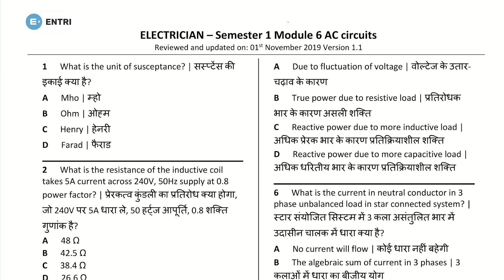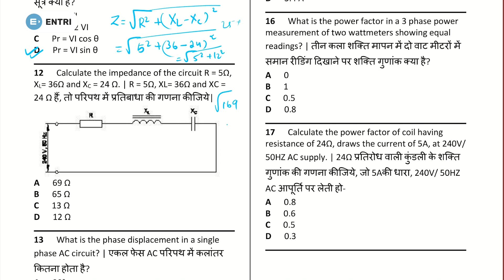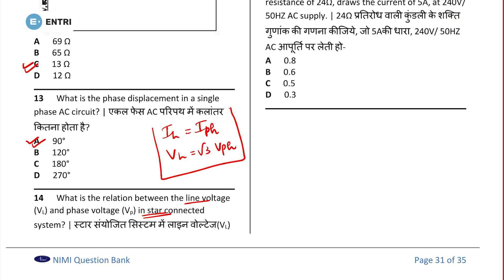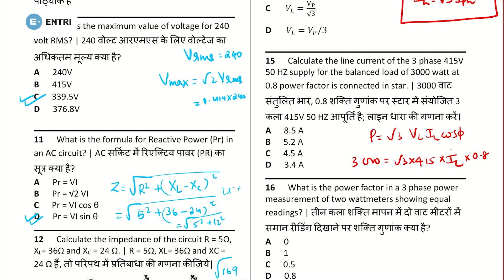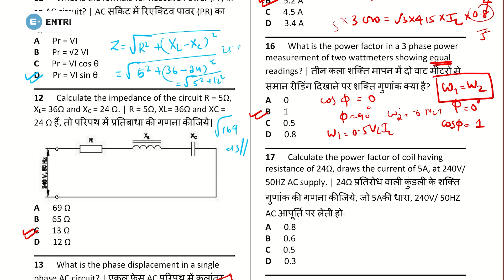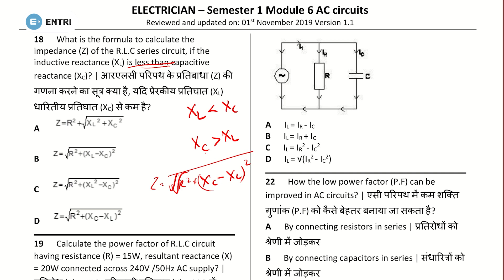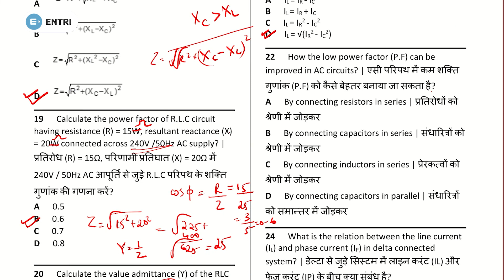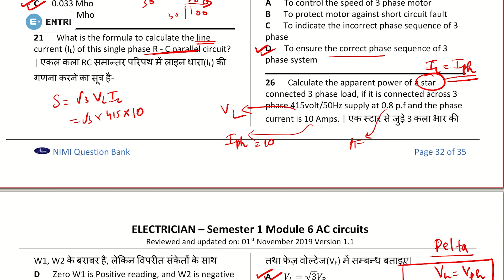NIMI Based Classes for Electrician Exam | Part 6 | Electrical Engineering | Entri Technical